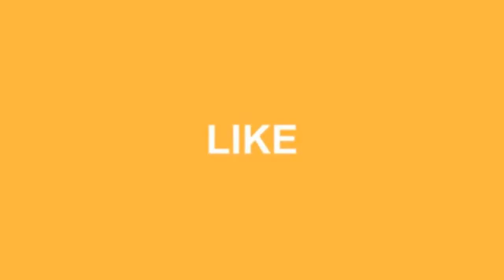25+ Best Master Bedroom Ideas You’re Dreaming